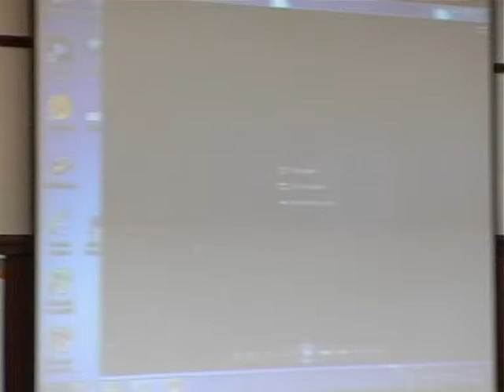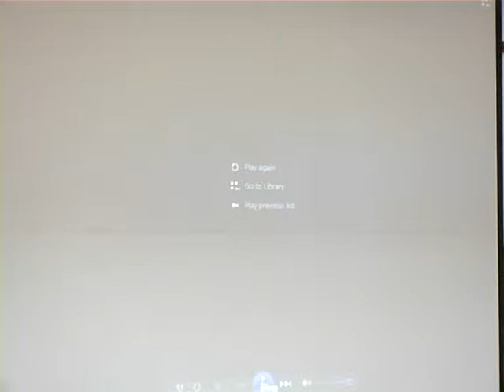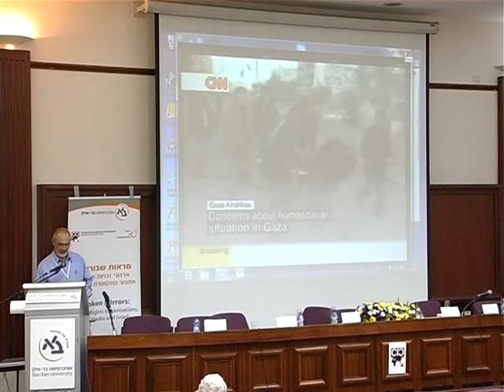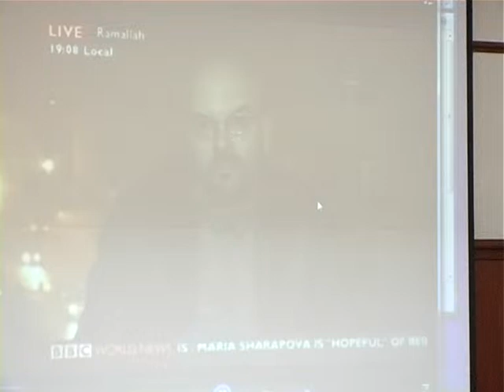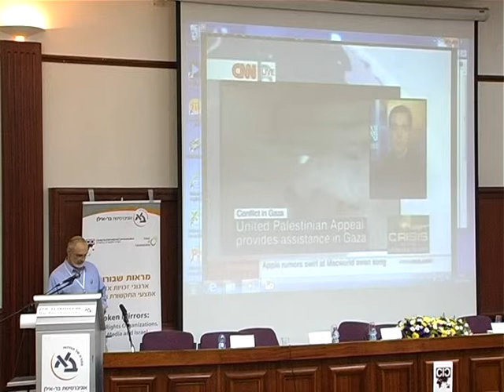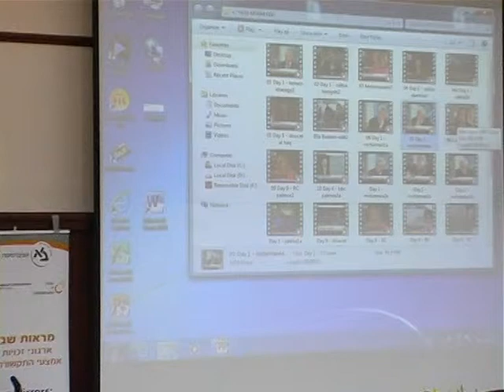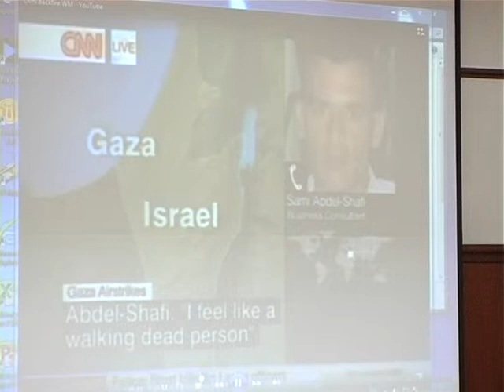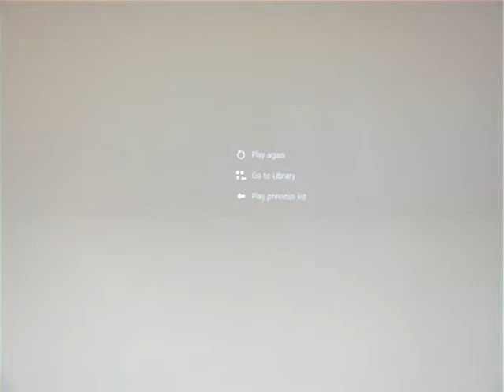NGOs and the Main Stream News and Internet Media - Prof Richard Landes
NGOs and the Main Stream News and Internet Media, by Prof Richard Landes from the University of Boston.

Conference on "Human Rights Organizations, the Media and Israel" which was held on October 31 2012 in the Center for International Communication in Bar Ilan University.